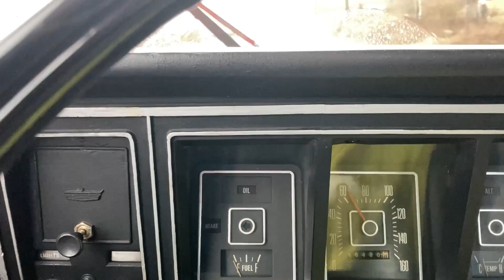Classic and Vintage cars Parade & Show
The classic car label is usually applied to vehicles that are over 15 years old and can be considered to have some value attached to them. Antique cars are considered to be over 45 years old and, as such, are a collector's item with a high value

Classic car convention in winter and a neighboring city where we gathered together with my father with a Dodge Coronet, my brother with a Chevrolet Caprice, my friend with a Chevrolet Camaro and I am with ford f250 spent a good day. I invite you to see the summary of this short trip

Top Ten Most Popular Classic Cars
1967 Chevrolet Corvette 427.
1967 Ford Mustang.
1957 Chevrolet Bel-Air.
1931 Ford Model A.
1967 Chevrolet Camaro RS.
1957 Ford Thunderbird.
1973 Ford Bronco.
1969 Porsche 911T.